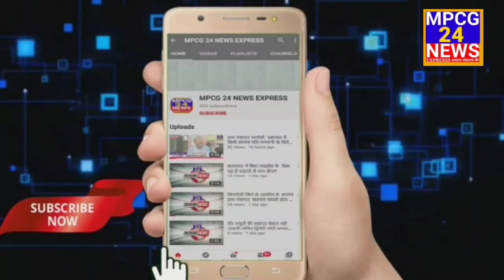आज लामता रेलवे स्टेशन के टेलीफोन एक्सचेंज रूम में लाखों का सामान जलकर हुआ खाक फायर ऑफिस बालाघाट में,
*आज दिनांक 19 मई 2023 को प्रातः 10:05 में लामता रेलवे स्टेशन से फायर ऑफिस बालाघाट में फोन द्वारा सूचना प्राप्त हुई*

*एमपी सीजी 24 न्यूज़ एक्सप्रेस से रिपोर्टर अशोक राऊत की रिपोर्ट ।।*